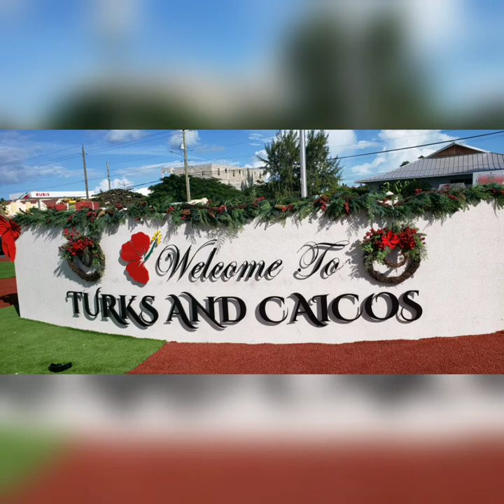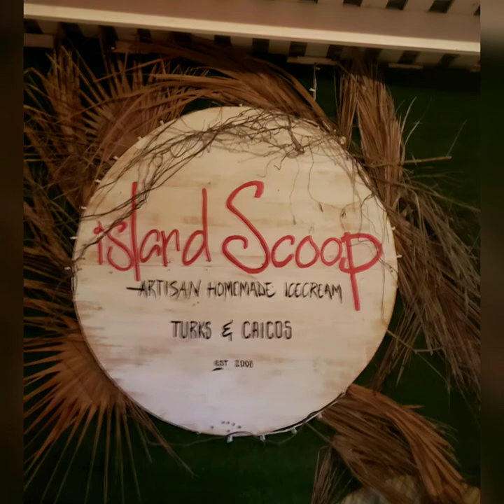TURKS AND CAICOS PICS 2019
Hey Y'all!!! So here's some pics from my Turks and Caicos Vacation. I hope you all enjoy.